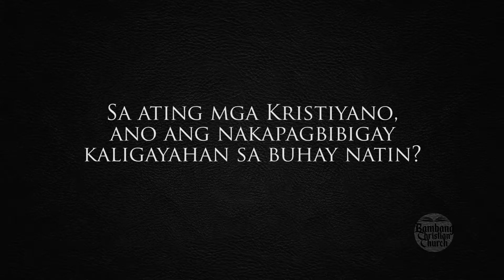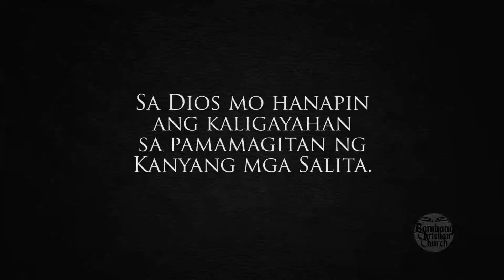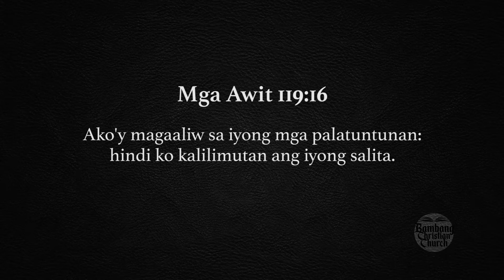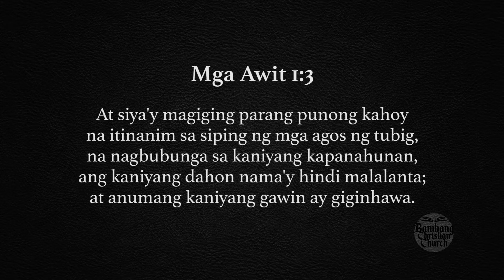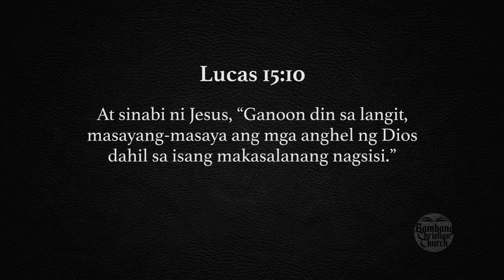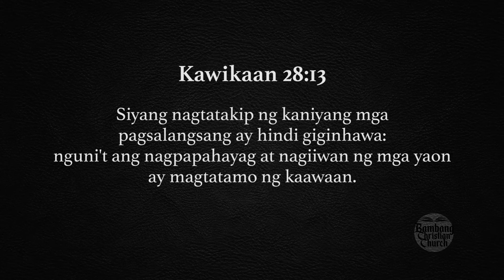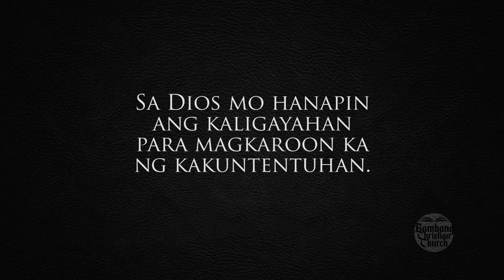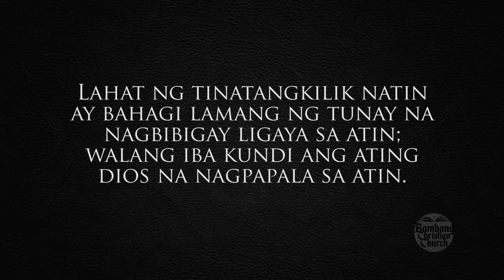MAGPAKALIGAYA SA PANGINOON | MICHAEL BONIFACIO